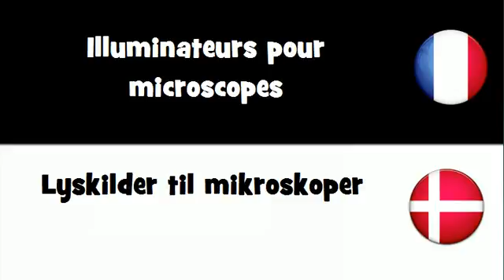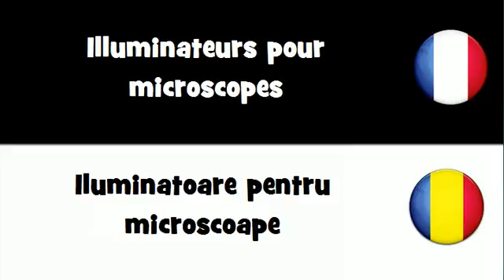VOCABULAIRE EN 20 LANGUES = Illuminateurs pour microscopes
frenchwithvincent VOCABULAIRE EN 20 LANGUES = Illuminateurs pour microscopes